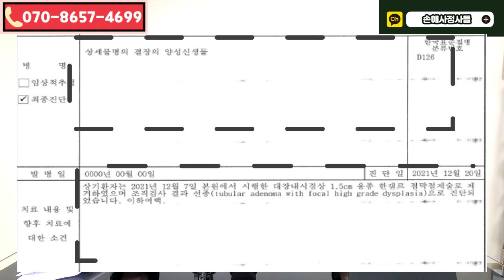대장 내시경 용종절제 후 조직검사결과지만 챙겨도 수천만원이 생기는 암보험금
숨은보험금을 찾아드리는 손해사정사들 입니다.
대장의 제자리암 에 대해 설명드리는 영상입니다.

●카카오톡 채널검색: 손해사정사들